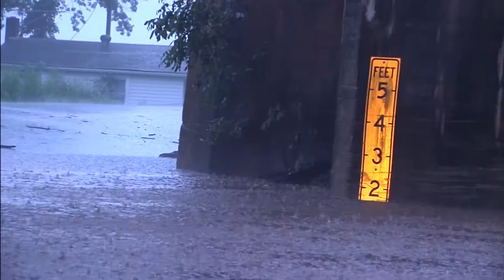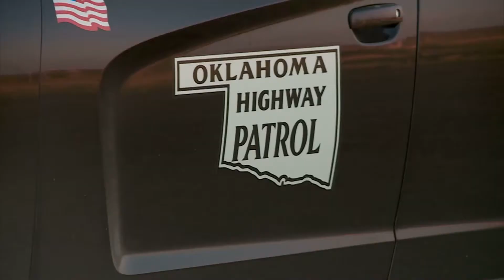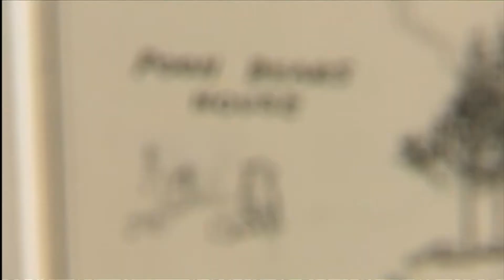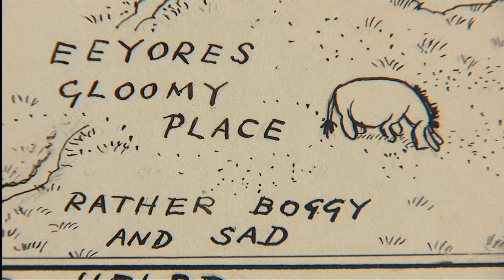VIETV News @ Nite May 31 2018 Part 2